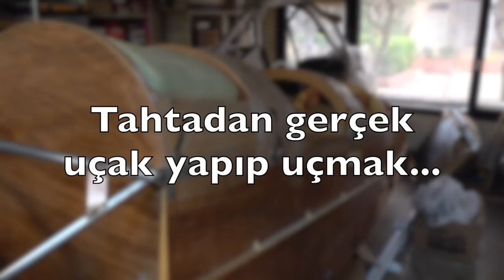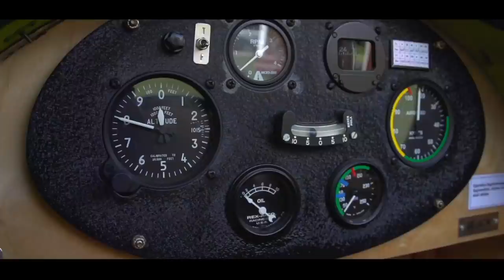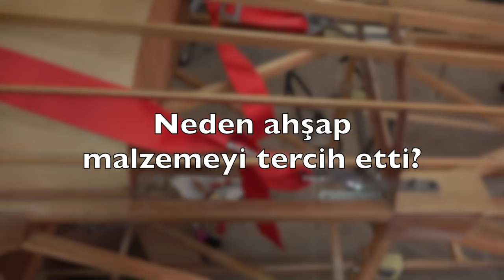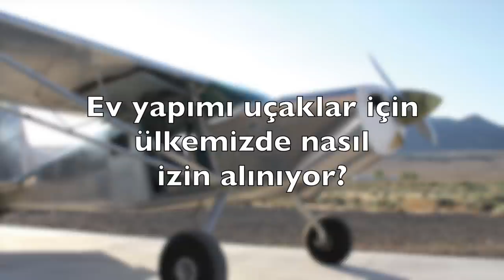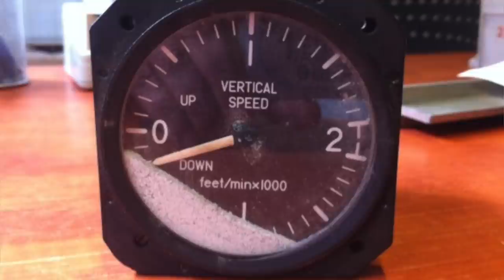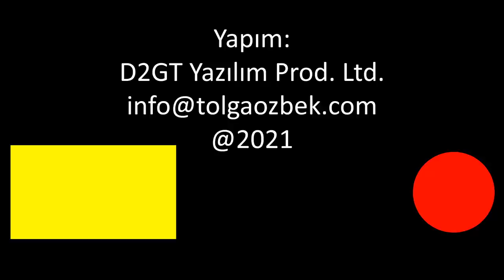Ahşaptan gerçek uçak yapmak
Semih Oksay, 65 yıllık model uçakçı, bir makine mühendisi. Son yıllarını ahşap yapıya sahip Air Camper tipi tek motorlu uçağı yapmaya ayırmış durumda.
90 beygirlik motora sahip ev yapımı, plana göre inşa edilen uçak için 1200 saatlik çalışmayı geride bıraktı. Yüzde 90'ı tamamlanan uçak için Oksay bugüne kadar 15 bin TL civarında harcama yaptı. Deneysel havacılıkta uçak imal etmek için nasıl izin alınıyor? Hangi prosedürlerden geçiliyor? Tolga Özbek soruyor, Semih Oksay anlatıyor:
01:20 - 02:24 Semih Oksay kimdir, nasıl başladı havacılığa?
02:25 - 03:05 Neden ahşap olan Pietenhol Air Camper modelini seçti?
03:06 - 04:08 Otomobil motorlarından hangileri kullanılıyor?
04:09 - 06:03 EAA nasıl kuruldu? Neden deneysel havacılar bir araya geldi?
06:04 - 08:30 Neden ahşap malzemeyi tercih etti?
08:32 - 10:55 Ne zaman bitecek? Air Camper ne zaman uçacak?
10:56 - 17:00 Böyle bir uçak için nasıl izin alınıyor?
17:02 - 22:10 Ahşap Air Camper'ın yapımı kaça mal oldu, malzemeler nasıl temin edildi?
22:11 - 25:10 Bu uçağı yapmak insana neler kazandırdı?
25:11 Tolga Özbek kapanış anonsu..
Videomuzun müziği, değerli takipçimiz Selçuk Çelebi tarafından hazırlandı:
Kanalı  @Ambient Music Selcuk Celebi   Eserlerine ulaşmak için: